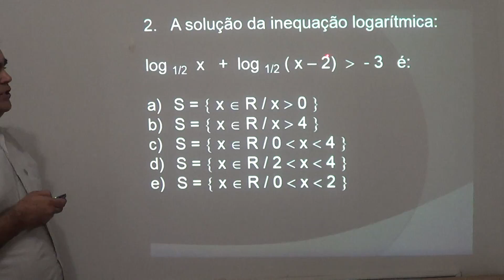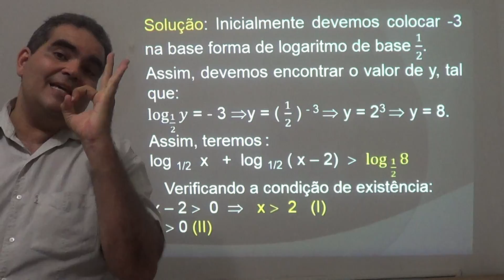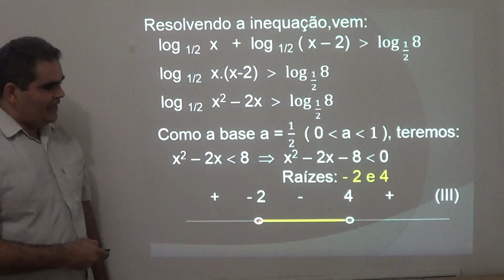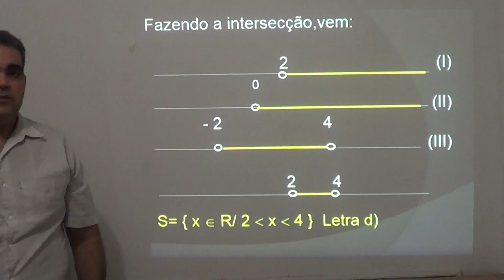inequação logaritmica 2 com Karlão